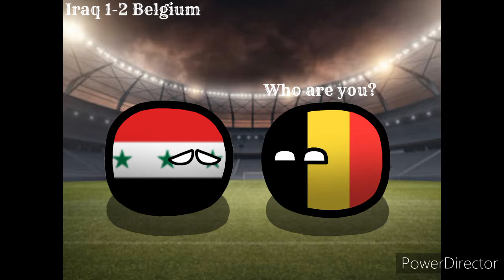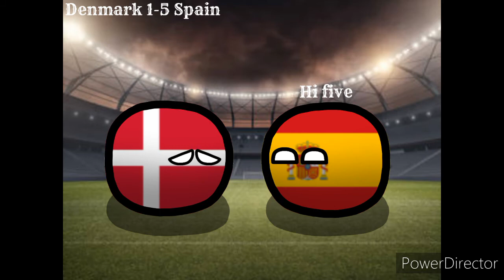FIFA World Cup 1986 in Countryballs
1986 edition in Countryballs, the last edition in 1980s decade.

Hungary got the WC last appearance.

Argentina vs England was the most important match in 1986: Diego Armando Maradona scored the Hand of God and the Goal of the Century, his best goals at his carrer.